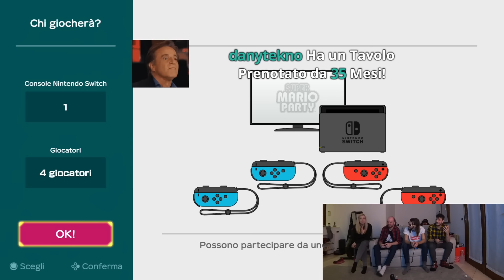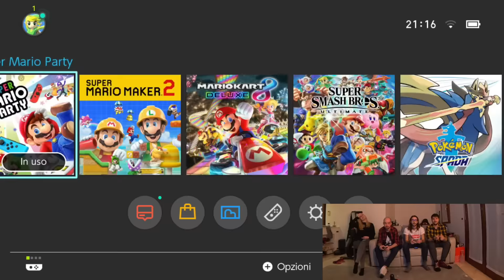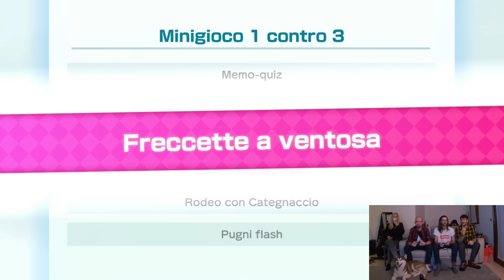Party in Casa!